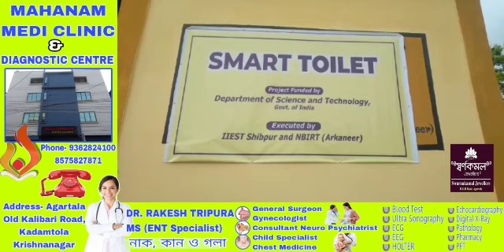Bharat Hakotorni Pwila Smart Toilet Phiyogwi Rwjakkha Sonkholao!